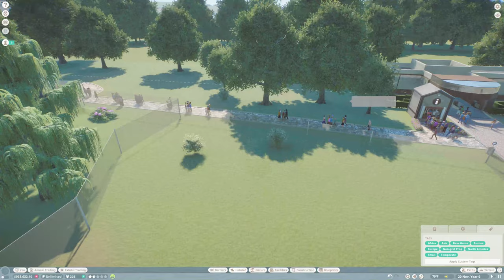Add Two Animals to the Zoo, Planet Zoo, Sandbox Mode.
Planet Zoo Sandbox Part 2 Add a second Animal, continue the work on the Zoo.